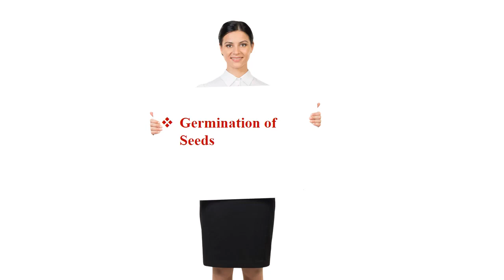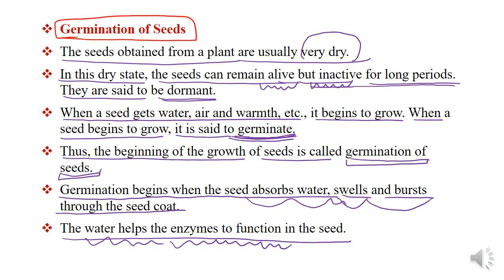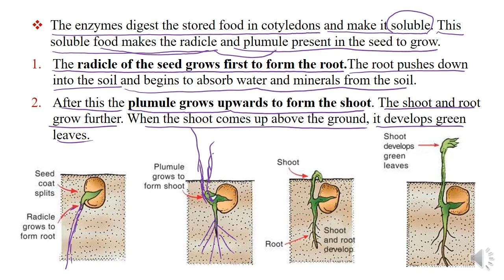18 How do Organisms Reproduce Class 10 | CBSE Class 10 Biology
18 How do Organisms Reproduce Class 10 | CBSE Class 10 Biology